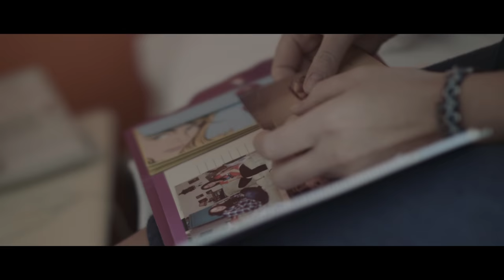Swerve (Web Series) | Chapter 06: Addendum | Sharon Belle, Emily Alatalo, Kat Inokai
Addendum

Written & Directed by:
Jason Armstrong

Starring:
Sharon Belle as Elise
Kat Inokai as Jen
Emily Alatalo as Stevie
Jason Leighfield as Koppen

"Feelin' Good" by Ship Wrek (feat. Veorra) from the album "Stranded EP" (used by permission)

"Symphony No.7 in A" by Ludwig van Beethoven (we tried to ask permission, but he's hard to reach without a phone booth)